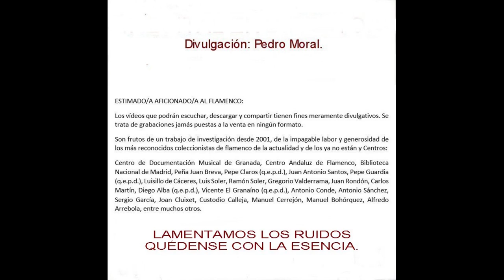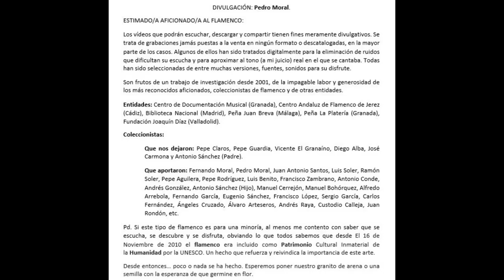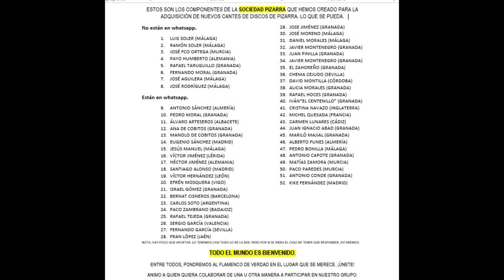(6 de 6) 100% ENCARNA LA FINITO CON PEPE DE BADAJOZ Y BANDA 1930 6 CANTES. Discografía completa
ENCARNA LA FINITO
Encarna La Finito es una cantaora de la que contamos con 6 grabaciones, distribuidas en saetas y sevillanas. Las saetas tienen una impronta personal, de hecho aún se recuerda la huella que dejó en Sevilla por este estilo, en donde se codeó con las máximas figuras del flamenco, junto a la Niña de la Alfalfa. Por sevillanas ejecuta un cante alegre, vivo, directo y con mucha frescura en sus interpretaciones.

Si alguien tiene algo que aportar sobre esta cantaora, no lo dude, pues quedará reflejada su aportación en este vídeo.

FINITO (LA)

ODEÓN
183.096a           Saeta "Aquel que nació en Belén"       (M.Romero)
183.096b           Saeta "Quién te ha clavado en la cruz" (M.Romero)
183.097a           Sevillanas corraleras
183.097b           Sevillanas corraleras
183.098a           Saeta "Ya que carne no tenía" (M.Romero)
183.098b           Saeta "Lleva los ojos encarnados" (P.Marquina)

029 ENCARNA LA FINITO CON PEPE DE BADAJOZ Y BANDA 1930 6 CANTES

0:00 Saeta ‘Aquel que nació en Belén’ (M.Romero)

3:36 Saeta ‘Quién te ha enclavado en la cruz’ (M.Romero)

5:36 Sevillanas corraleras ‘Yo cogí un ramito de laurel verde’ – Guitarra: Pepe de Badajoz

7:49 Sevillanas corraleras ‘Pensé olvidarte’

10:12 Saeta ‘Lleva los ojos encarnados’ (P.Marquina)

2:59 Saeta ‘Ya que carne no tenía’ (M.Romero)